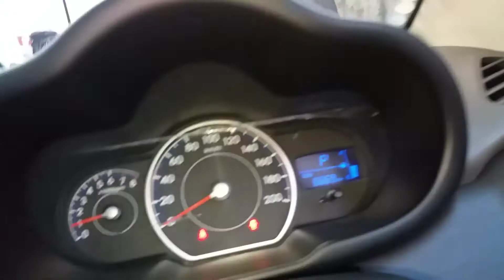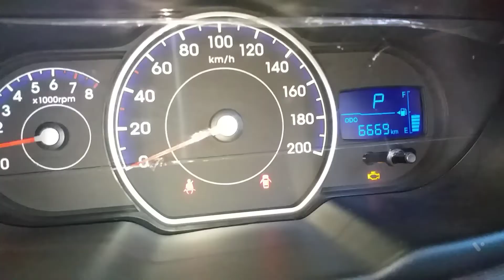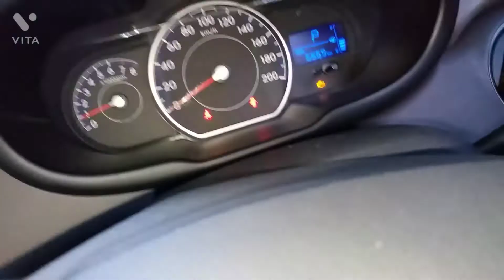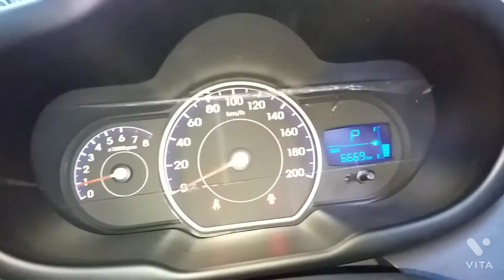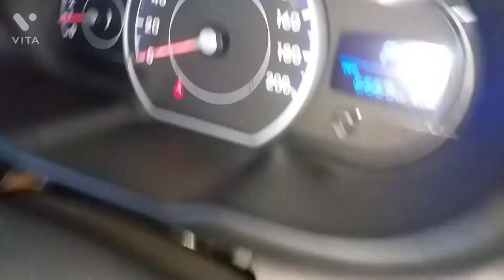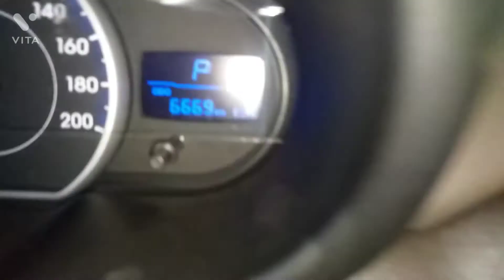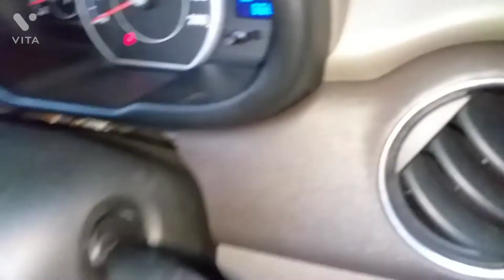Hyundai I . 10 petrol kappa jerking Tech.# Automobile # master #